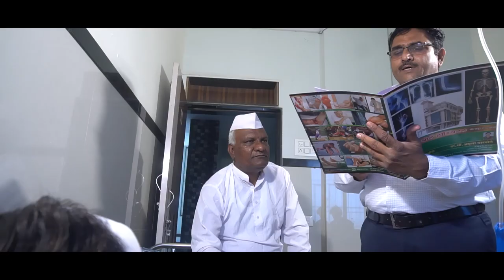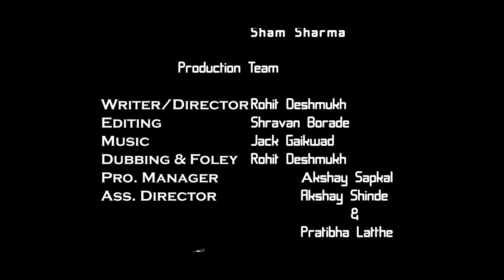Gadar 2 New Release Hindi Movie 2023 | Confidence Film Production | Latest Marathi Film 2023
Ti ani mi Marathi Movie 2022